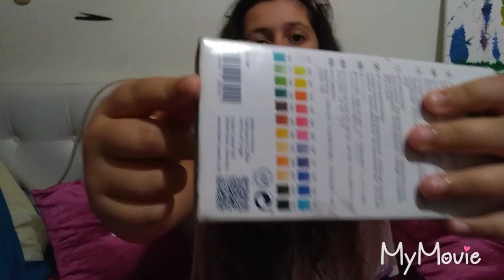Mon début sur YouTube et présentation de mon matériel à dessin🖌🖍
Coucou tous le monde, je me présente, je m'appelle Leïla et j'aimerais devenir youtubeuse. Pour ça, je compte sur vous pour me soutenir dans ce projet qui est pour une toute nouvelle aventure. J'espère que mes vidéos vous plairons bisous 😘